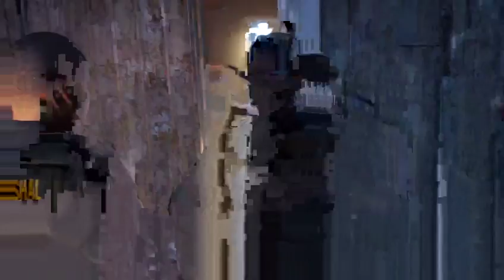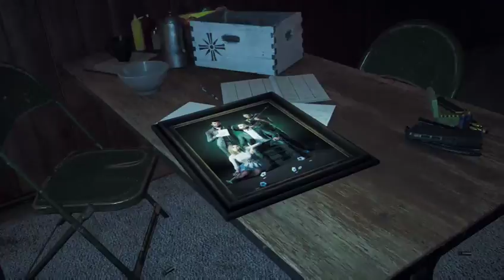Far Cry 5 parte "1" Chegando em Hope County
DOAÇÕES PARA O CANAL (QUALQUER VALOR)